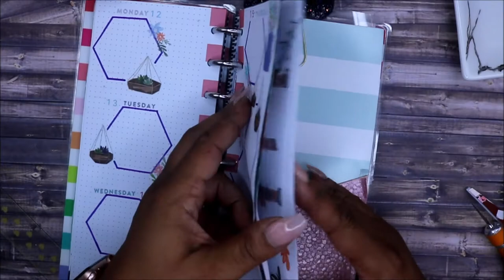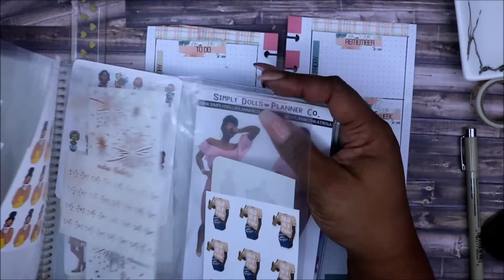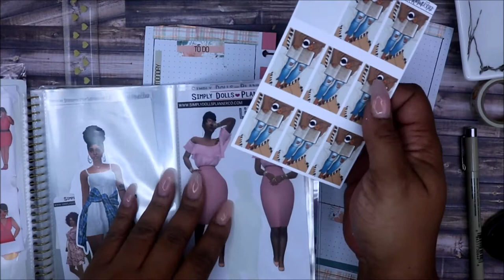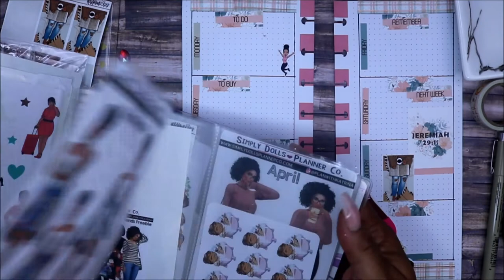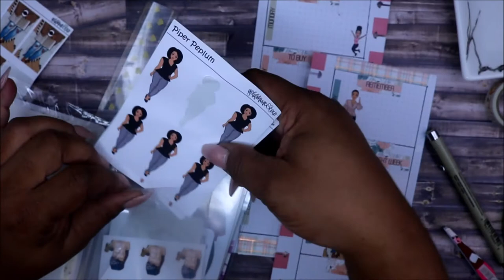Plan With Me | Happynichi / Fauxbonichi